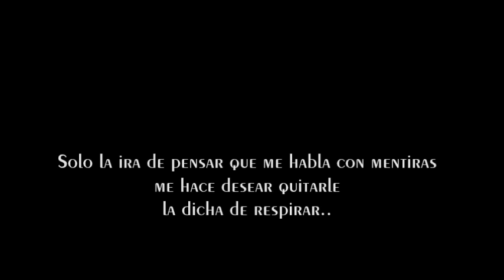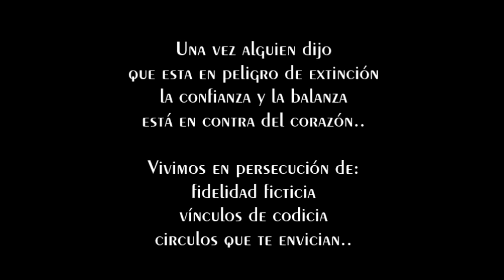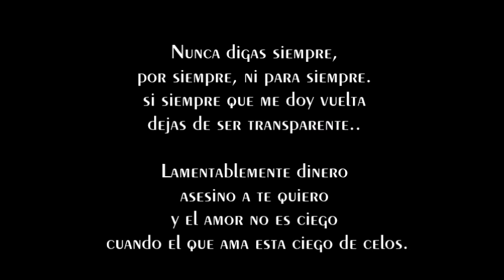Canserbero - Cuando vayas conmigo - Letra